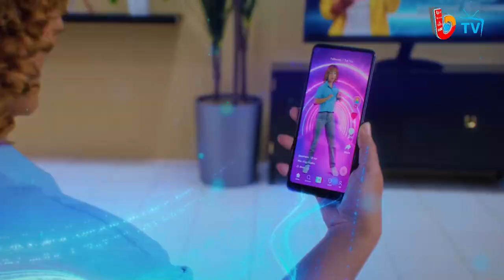PREMIOS EN NY UNA FALTA DE RESPETO O NEGOCIO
El comunicador Amado Khoury habla sobre algunos premios y la falta de respeto que existe con sus organizadores.